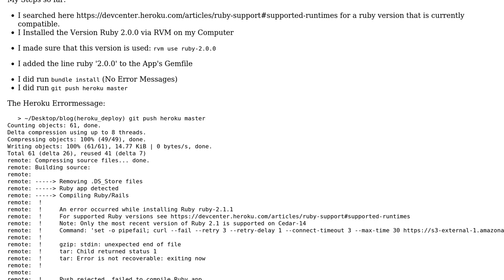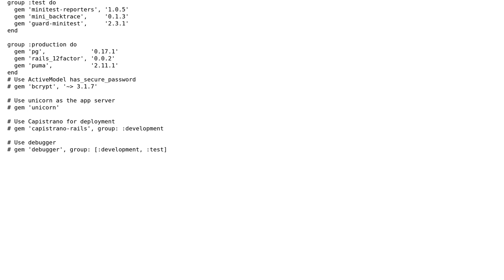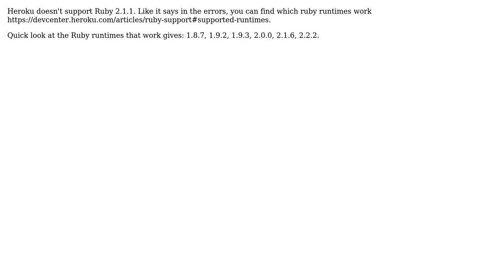Having Trouble to deploy a Rails App to Heroku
With thanks & praise to God, and with thanks to the many people who have made this project possible! You are responsible for your own actions.